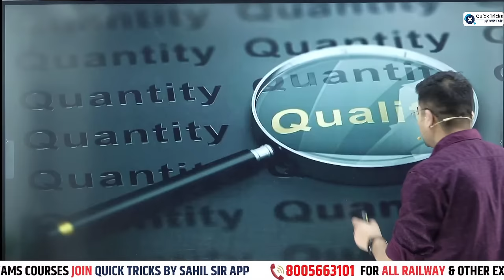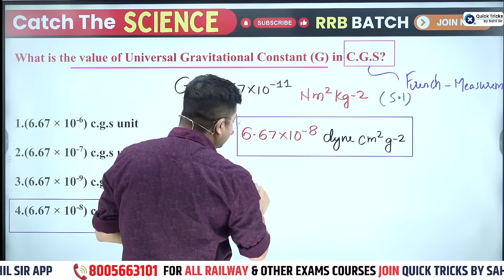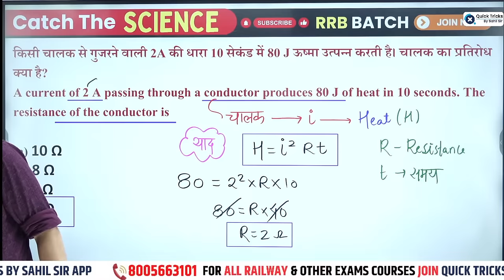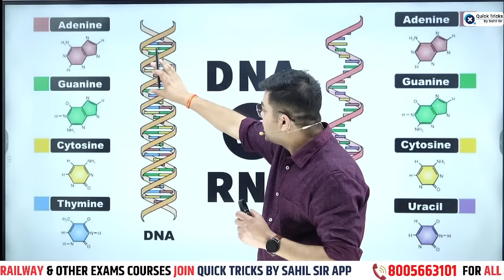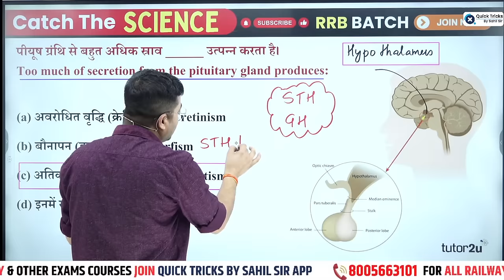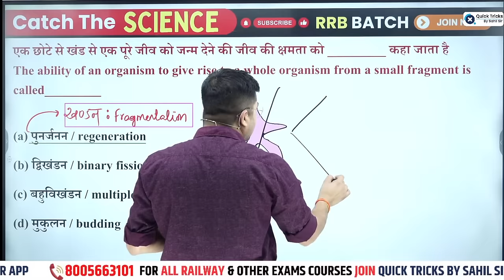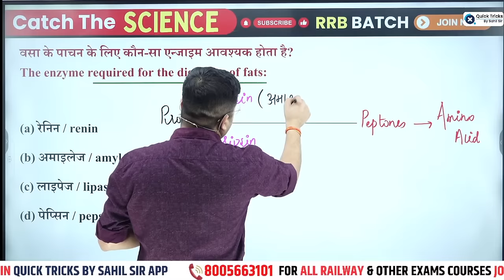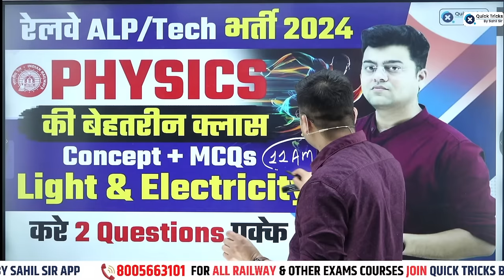Railway ALP 2024 | Catch The Science CTS for RRB ALP/Tech 2024 |SET-03| Science by Harish Tiwari Sir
👉 Have Any Queries? Ask Us.